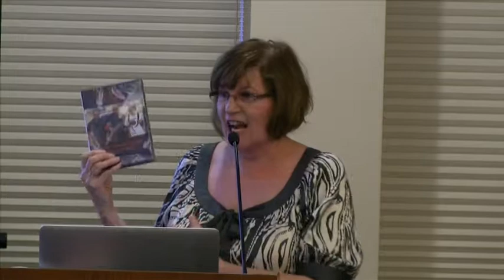Emily Iland Think Positive About Autism LA 2014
Emily Iland is an award-winning author, advocate, researcher, and leader in the autism community. Her adult son with ASD and extensive experience with transition issues inspired her new project, BE SAFE The Movie: How to Interact Safely with the Police. She is the mother of a young man with ASD and brings personal experience and insight to her professional roles.

Thinking Positive About the Future for Asperger's and LD Panel Events: Featuring panel presentations by several expert guest speakers who work with the Autism and Learning Differences community and young adult transition; offering advice on the key stages of transition to adulthood including: letting go, adjusting to college, finding success in the workplace and achieving independence.